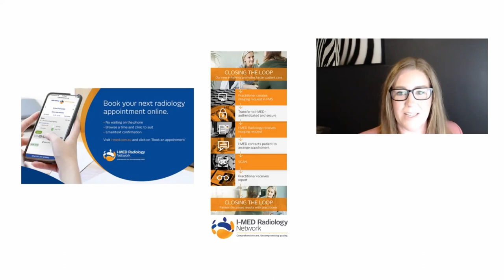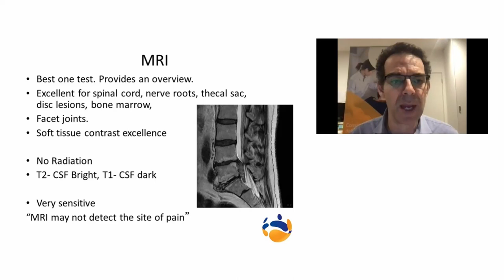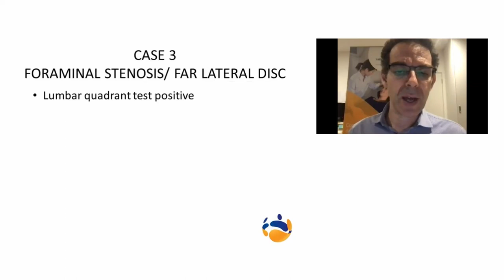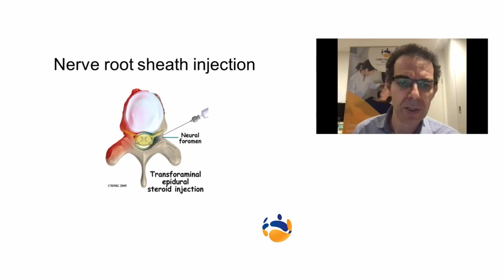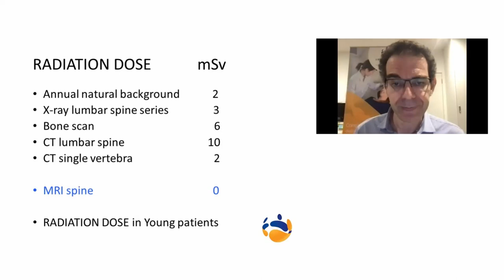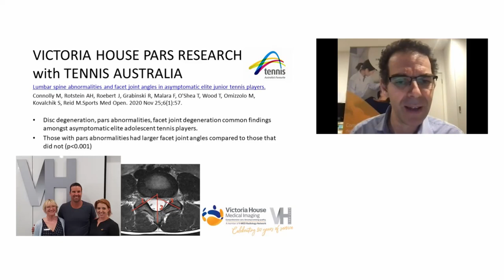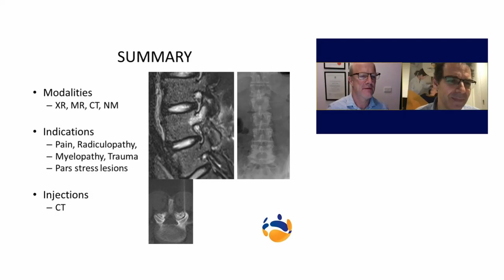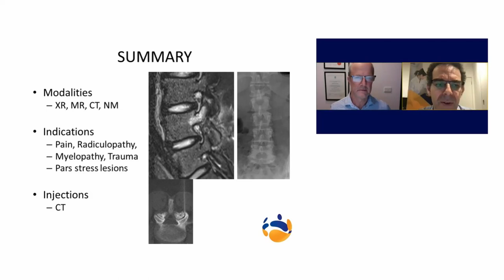MSK Tri-Series | Part 1 - Lumbar Spine